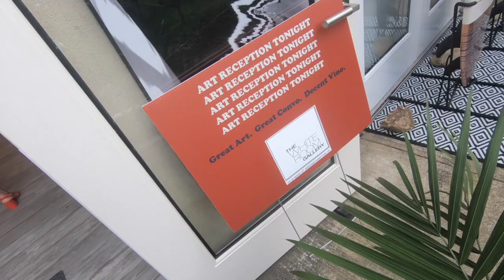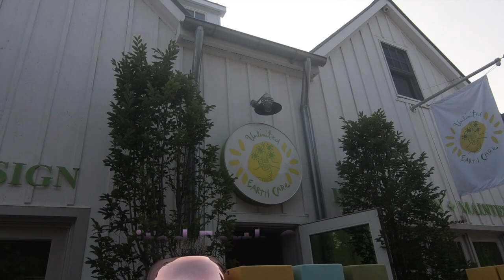Hamptons EVENTS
Events in the Hamptons